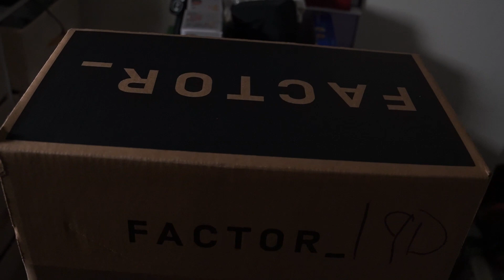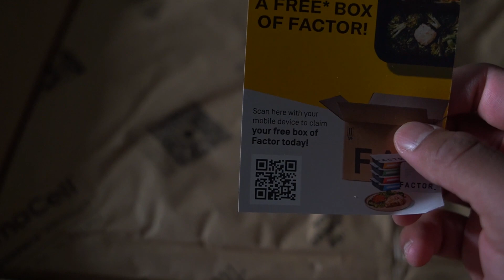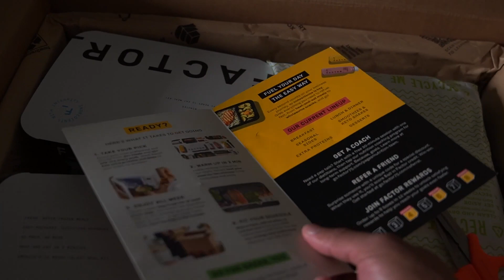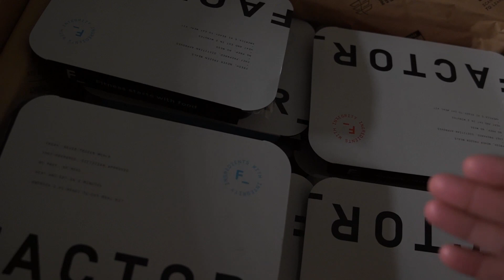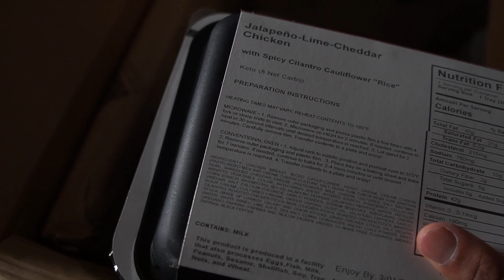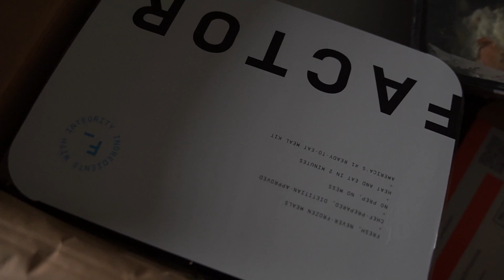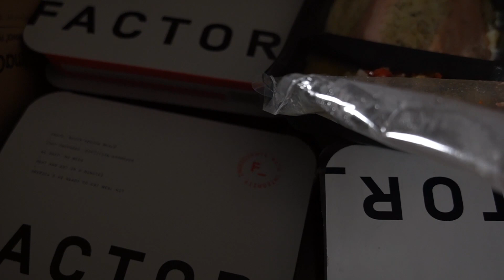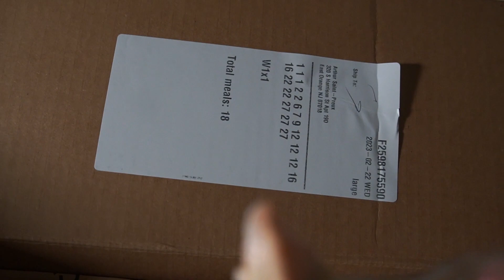Black Guy Rates Factor Meal Delivery. Is Factor Food Nasty?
Quit Making Excuses Get on your grind!